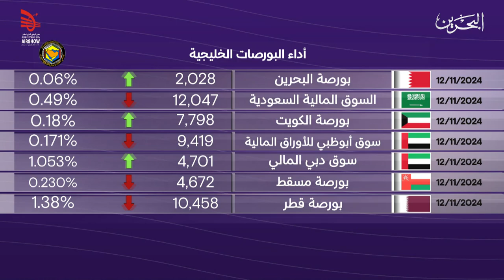البحرين مركز الأخبار : النشرة الاقتصادية 12-11-2024